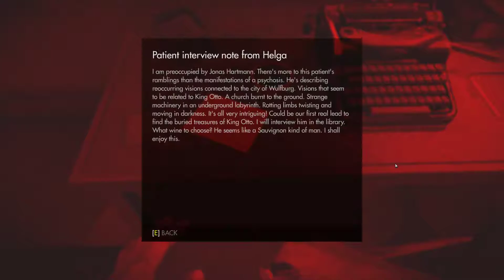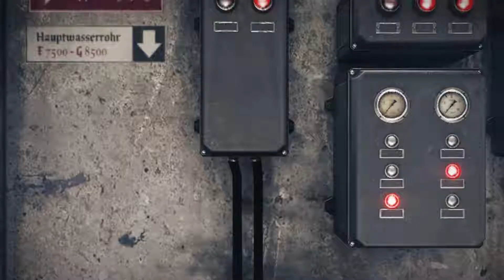Wolfenstein The Old Blood Walkthrough Part 1 (Chapter 1 ''Prison'')